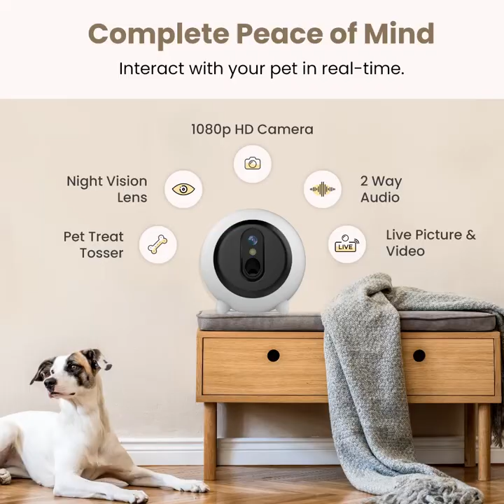Coolie Funny Compilation.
Current mood: A little Melon Collie

Wait a minute, Hooman!
Did you know pets face separation anxiety when they are left alone? Ok, Chill! We give you the ultimate solution, the WaggleCam.

Why WaggleCam?
Equipped with 1080p FHD camera, clear 2-way audio, Treat toss dispenser, night vision lens, live video and picture record & store, and zero subscription.

As we always say, a happy pet is a Waggle Pet.